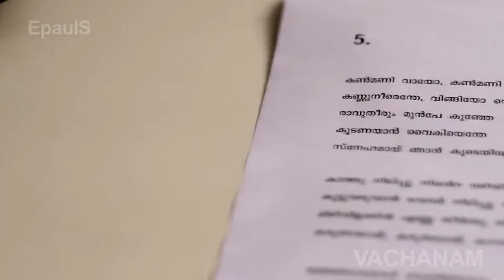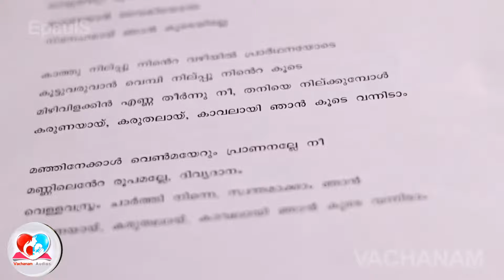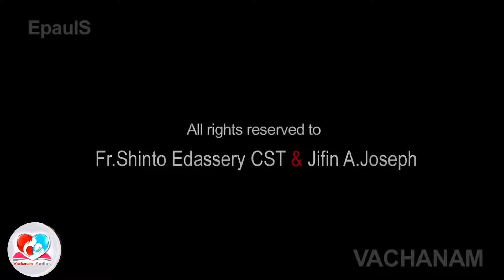kanmani vaayo | SPARSHAM | Mridula Warrier | FR.shinto Edassery | christian songs malayalam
ALBUM: SPARSHAM
LYRICS AND MUSICS: FR.SHINTO EDASSERY
SINGER: MRIDULA WARRIER
PRODUCED AND COPYRIGHT OWNED BY VACHANAM AUDIOS.
This channel has been made for those who like Malayalam Christian songs. This channel is completely owned by  VACHANAM AUDIOS. All contents are produced and Marketed by VACHANAM AUDIOS. This channel has been verified and certified by Google team. Google has been verified by giving tic MARK. It's a content management channel.
Don't avoid using our content in any of the channels. It's a legal channel completely owned and managed by VACHANAM AUDIOS.